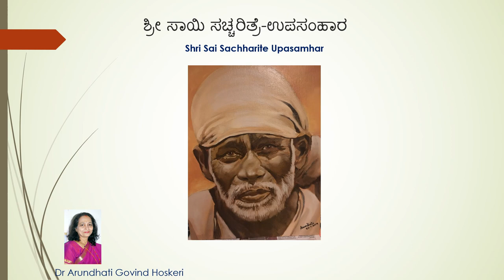Sai Sachharitre Upasamhar ( ಶ್ರೀ ಸಾಯಿ ಸಚ್ಚರಿತ್ರೆ-ಉಪಸಂಹಾರ ) Dr. Arundhati Hoskeri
This is the concluding part of the Sai Sachharitre Granth